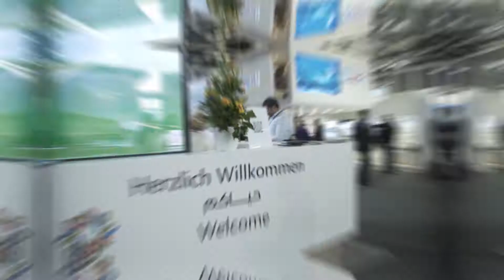المشاركة في معرض بورصة برلين للسياحة 2018 | ITB Berlin 2018 participation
مشاركة هيئة الشارقة للإستثمار والتطوير (شروق) في معرض بورصة برلين للسياحة 2018
Sharjah Investment and Development Authority (Shurooq) in ITB Berlin 2018